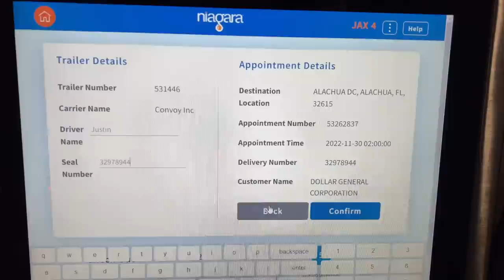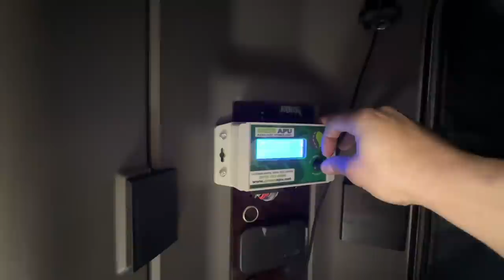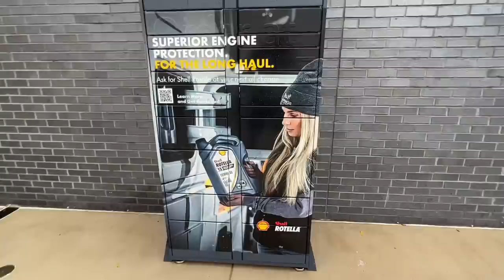MAKING MORE MONEY booking LOADS!! Help O/O’s understand the Booking Games with Brokers and Tech WWE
Merchandise - JustTruckin.shop

Caz-Gear.com (MERCH provider)

GreenAPU.com

SafetyAuditPrep.com